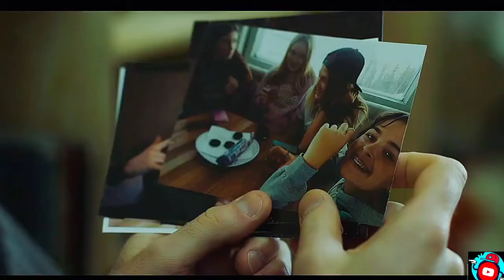Beartown: Official Trailer | HD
Beartown (original title in Swedish: Björnstad) is a novel by Swedish writer Fredrik Backman.[1] The novel, noted as hockey literature,[2] centers on a declining youth hockey team in a small town. The story follows the events leading up to the rape of a 15-year-old girl by the star junior hockey player, and the consequences for the victim, the players, their families, friends, and the community which has a long-standing reputation as a hockey town.[3][4][5] It is the first book in the Beartown series, followed by Us Against You.

Author
Fredrik Backman
Original title
Björnstad
Translator
Neil Smith
Country
Sweden
Language
Swedish
Series
Beartown series
Genre
Novel
Publisher
Piratförlaget (Sweden)
Simon & Schuster (US)
Publication date
2016 (Sweden)
2017 (U.S.)